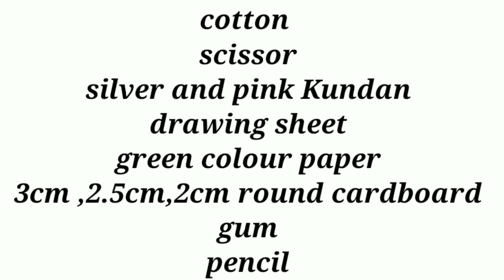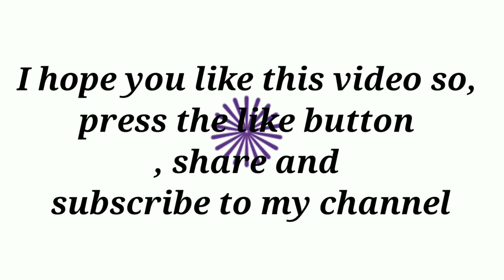How to make cotton garland for Ganesh Chaturthi